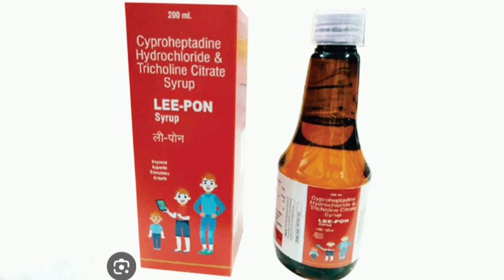Lee Pon Syrup